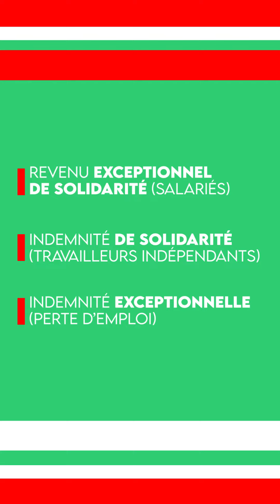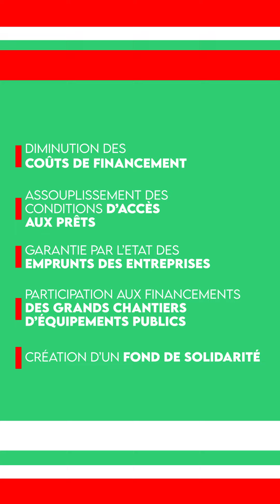Le saviez-vous ? - Le gouvernement face aux conséquences de la crise économique liée aux covid-19